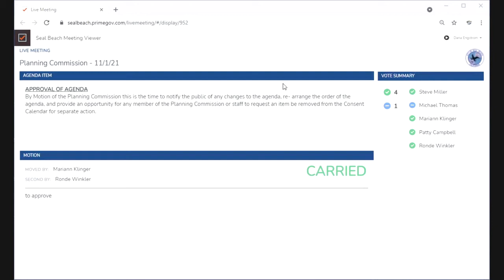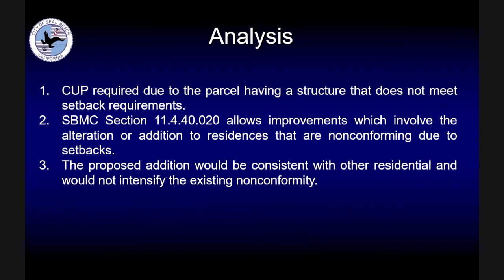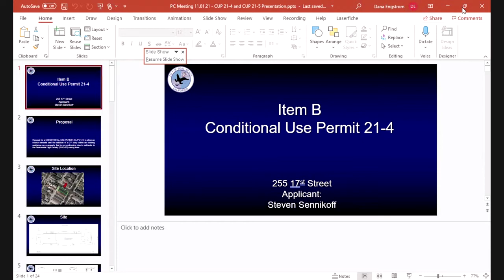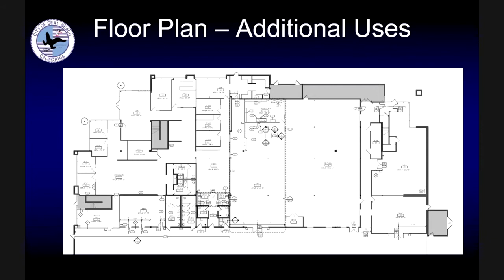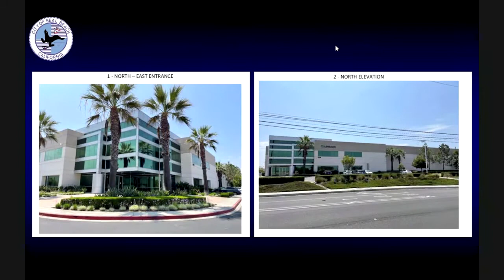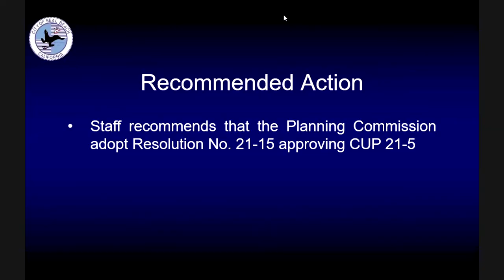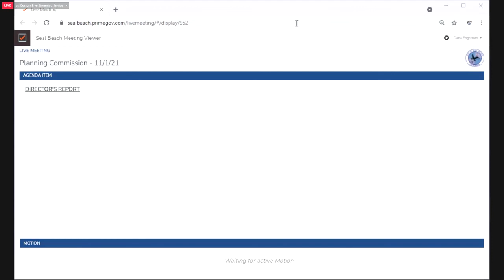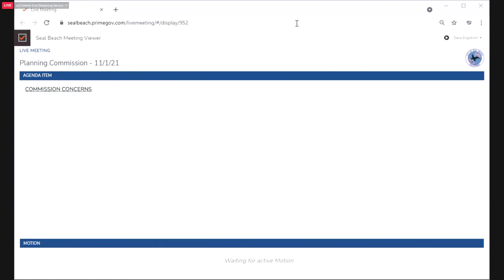Planning Commission - November 1, 2021